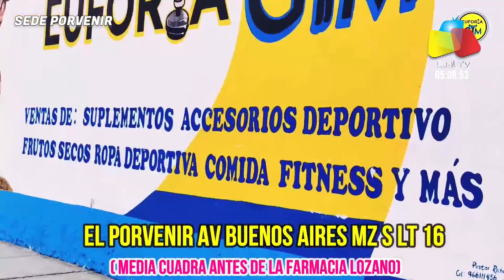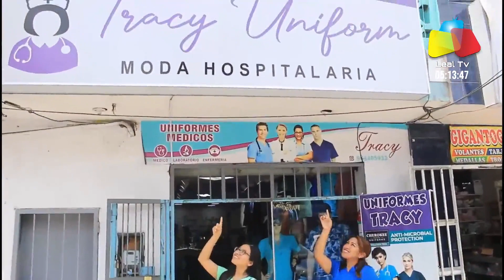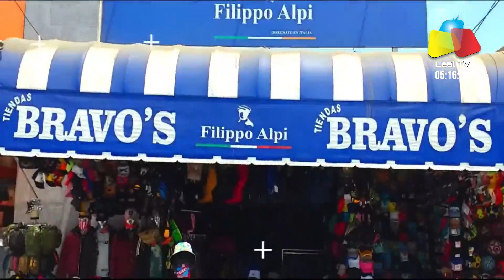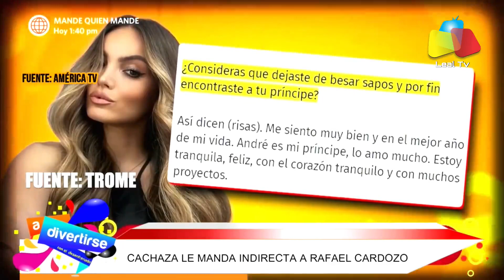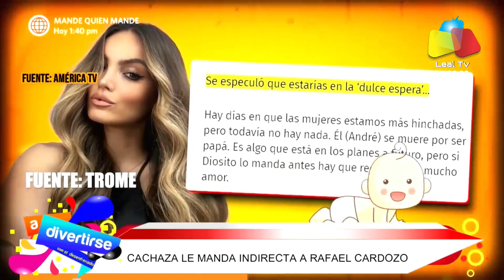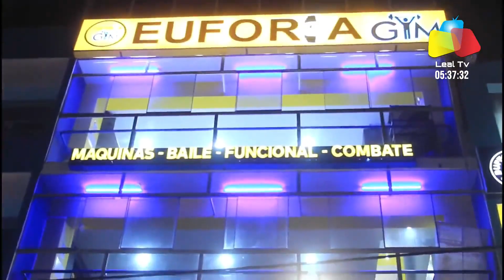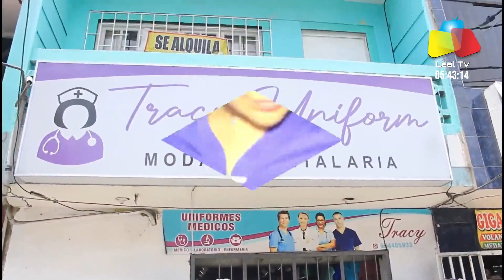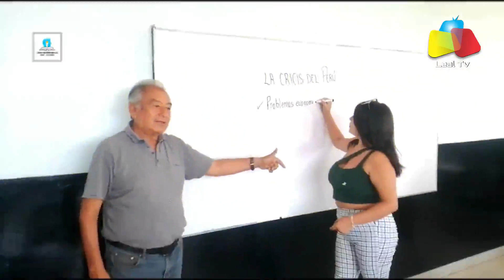EL MEJOR PROGRAMA DE ENTRETENIMIENTO ADIVERTIRSE TV DE LUNES A VIERNES 5:PM POR LEAL TV